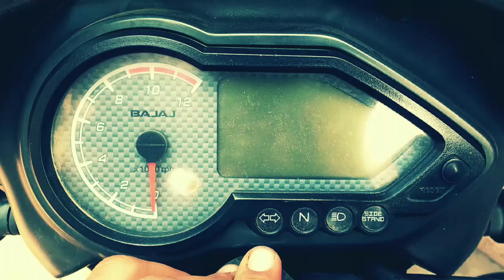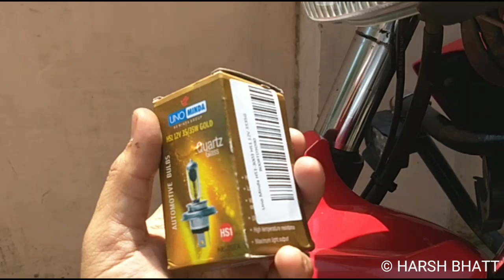Extreme weather headlight bulb (golden) installation in Yamaha FZ-S